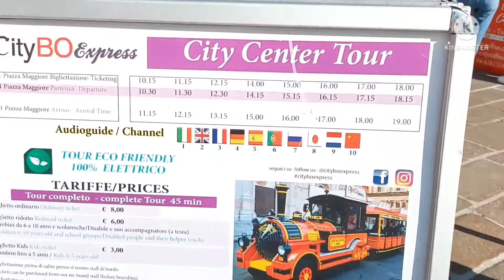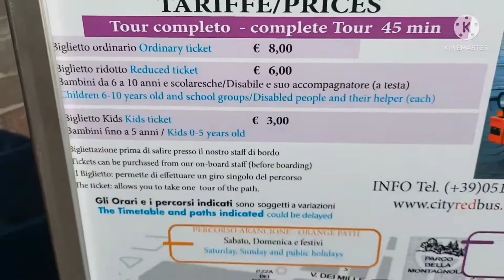TRENINO CITY RED BUS || TOUR || BOLOGNA ITALY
TRENINO CITY RED BUS BOLOGNA ITALY